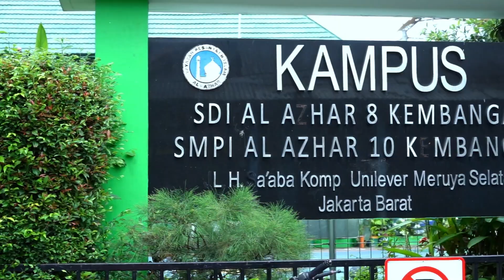highlight Project Besar SDI Al-Azhar 8 kembangan "KEBHINEKAAN" Adat Jawa Tengah